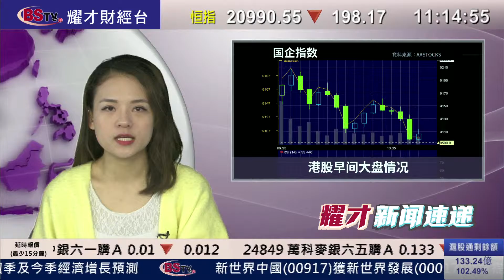耀才財經台 新聞速遞（國） 畢純紫﹣06/01/2016 上午國語新聞速遞